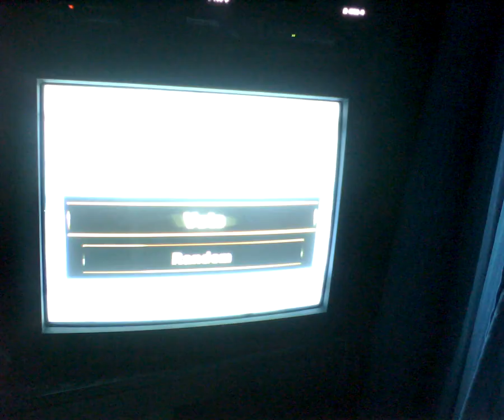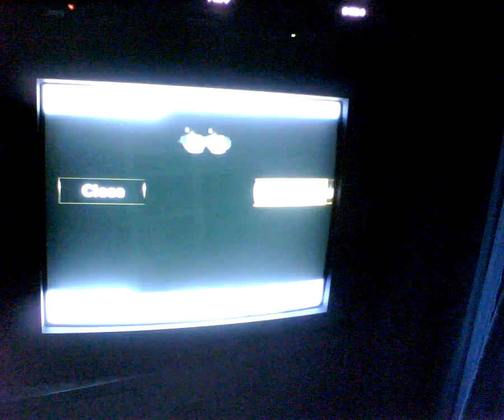Mario kart wii wi-fi 1 Vs race against Nightmaresnake